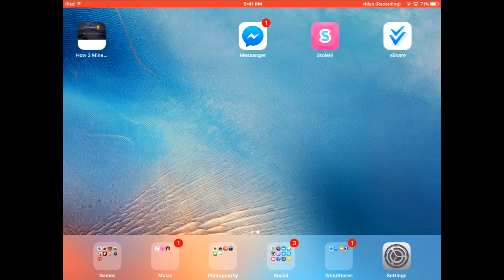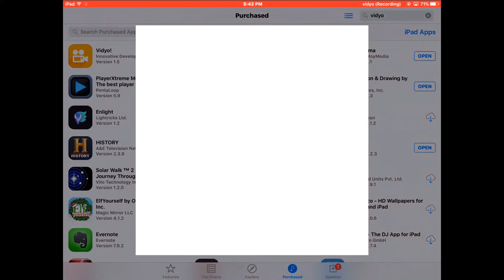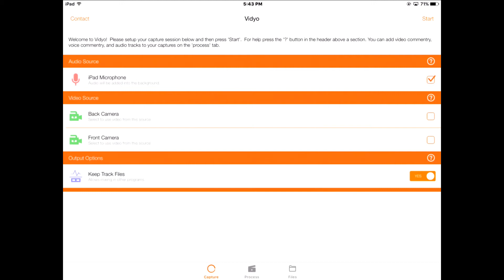Best Screen Recorder IOS 9.X!! [No Jailbreak]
★My Equipment:
-Razer Kraken 7.1 Headphones
-Blue Yeti Mic
-Razer Black Widow Ultimate Keyboard
-iPad Mini Black 64GB
-iPhone 6+ 16GB
-Lenovo Windows 10 Computer
-Proscan 22" 2nd Monitor
-Nikon 120mm Coolpix L820 Camera
-HP Pavilion x2 Detachable PC
-MacBookPro 300+GB
-iPad Air 16GB
-Apple Watch Sport
-Apple TV 4th Gen 32GB
-Sony CyberShot DSC-HX400V
-Red HoverBoard

⋆Goal For This Vid:
100 Views
30 Likes
15 Comments (By Different People)

⋆If You Read This Whole Thing Comment: Recording!!